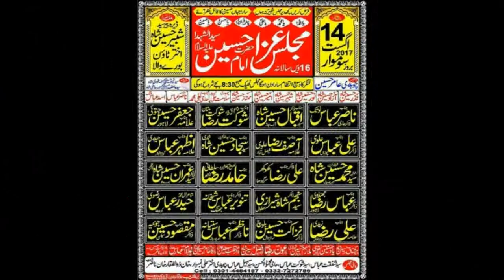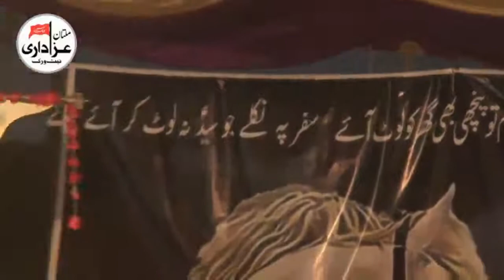MatamDari | Majlis e Aza 14 Aug 2017 | Dera Peer Syed Shabeer Hussain Shah